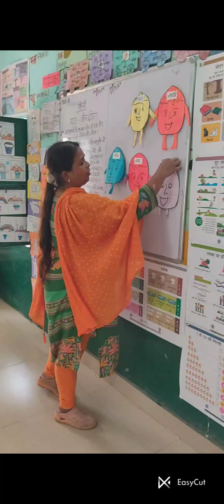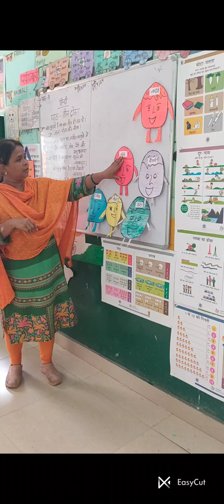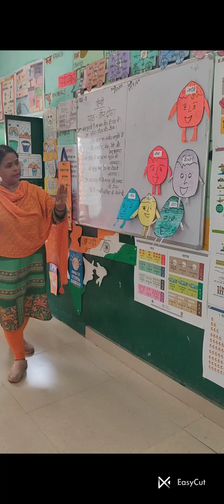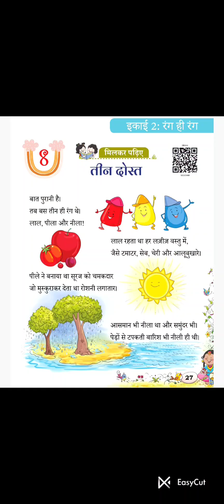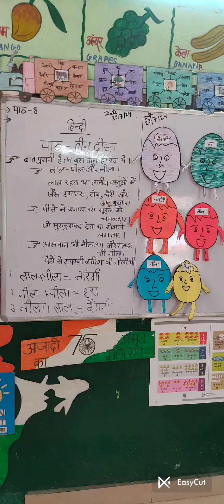पाठ 8 तीन दोस्त, बुक सारंगी class2#school#tlm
class 2 ki new book Sarangi ka lesson🥰 Teen doston ki kahani mein prathmik rang Lal ,Pila Neela se kis tarah colour banae jaate hain bataya gaya hai